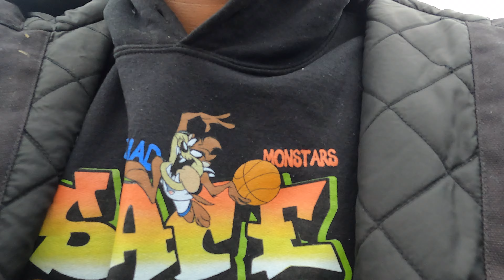INSTALLING " DIRTY AIR " AIR RIDE SUSPENSION ON POPS 2021 HARLEY TRI-GLIDE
This is the journey of my old mans custom trike.

FMOIG- @FBE_FLUTIE